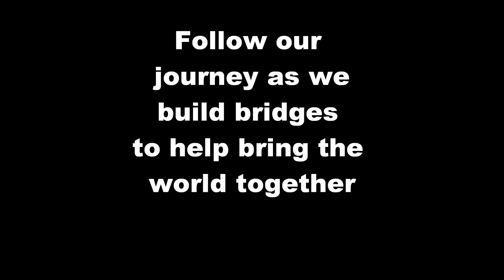Casa Eudes, Juarez, Mexico Part 1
Originally conceived as promotion for the first film in a documentary series, “Hogueras de Amor” (“Campfires or Bonfires of Love”), this clip became a pro-bono promo for Casa Eudes and its work with young at-risk girls in Juarez, Mexico.

Filmed by Kathy McConaghie and Ryan Black
Directed and Produced by Kathy McConaghie and Tony Claytor
Edited by Tony Claytor
Original music by Daniel Roeder